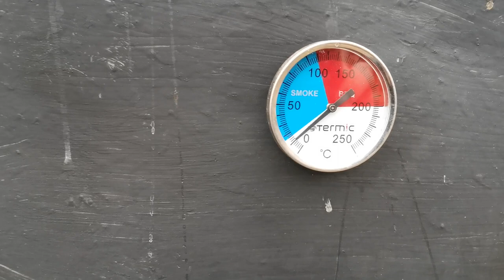Wędzarnia z blaszanej beczki [vlog #09]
Swojska kiełbasa

Witam w dzisiejszym odcinku wędzenie swojskiej kiełbasy w wędzarni zrobionej z blaszanej beczki .. pozdrawiam